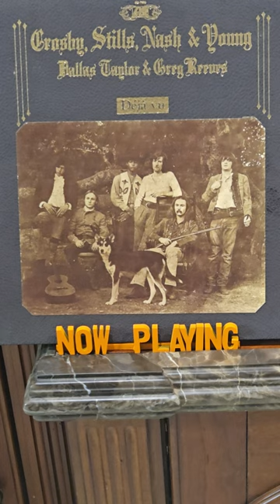LEGENDARY SUPER GROUP CROSBY, STILLS, NASH, & YOUNG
LEGENDARY SUPER GROUP CROSBY, STILL, NASH, & YOUNG

The band's first album with Young, Déjà Vu, reached number one on several international charts in 1970. It remains their best-selling album, selling more than eight million copies and producing the hit singles "Woodstock", "Teach Your Children", and "Our House". The group's second tour, which produced the live double album 4 Way Street (1971), was fraught with arguments between Young and Taylor, which resulted in Taylor being replaced by John Barbata, and tensions with Stills. At the end of the tour they disbanded. The group reunited several times, sometimes with Young, and released eight studio and four live albums.

Crosby, Stills & Nash were inducted into the Rock and Roll Hall of Fame and all three members were also inducted for their work in other groups: Crosby for the Byrds, Stills for Buffalo Springfield and Nash for the Hollies.[6] Young was also inducted as a solo artist and as a member of Buffalo Springfield but not as a member of CSN. CSN's final studio album was 1999's Looking Forward, and they remained a performing act until 2015. Crosby died in 2023.